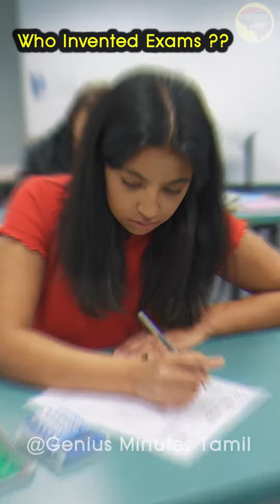Who Invented Exams | Secret about Exams in Tamil | Genius Minutes Tamil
science facts , interesting Gk , science explanation , Interesting science information are created in my mother Language (Tamil)